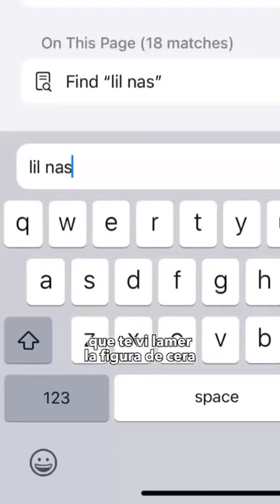Clonando una Celebridad en un Laboratorio de ADN 🧬